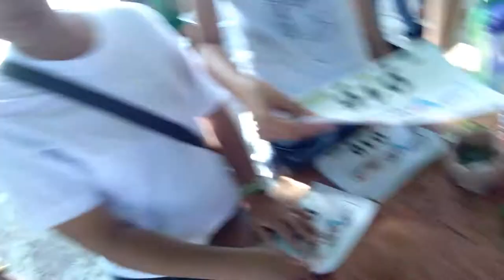Vlog008 |Obstarun |RHU Llorente Health Summit 2019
Wazzup ka-Toma! Another vlog nanaman! Watch at your own risk, medyo malinop hiya kay an mga clip is mostly i'm running. HAHAHA hope you enjoy this video! Brrrrrrrrr!